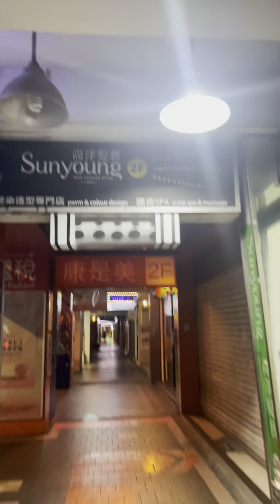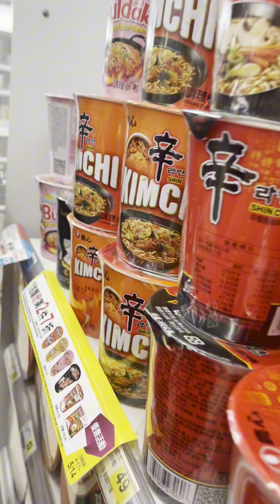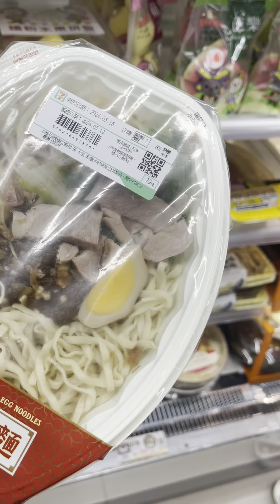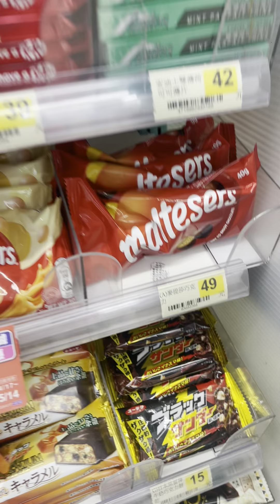Adeng at Togo! Inaya ko mag Foodtrip sa Madaling Araw!